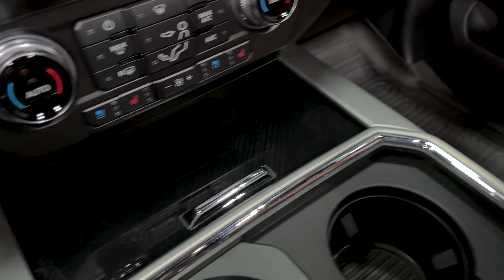Sintor Truck - Drive and Walk Around